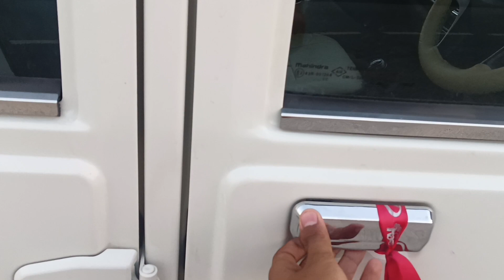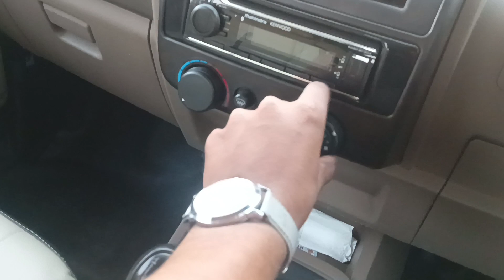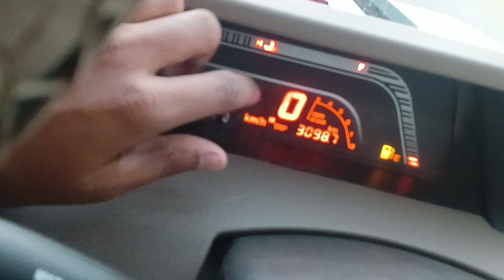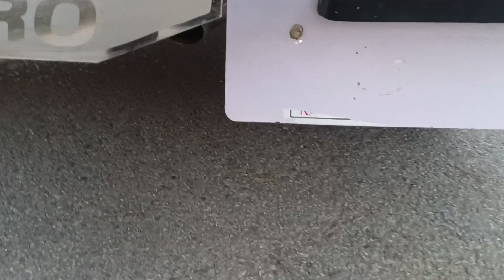My new bolero 2022 (6 month experience🙂🙏)